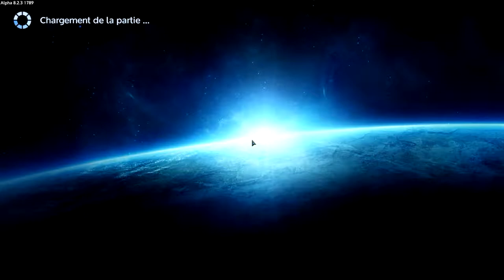Empyrion Ep.10 Alpha 8.2.4 Baston & Pétage de Plomb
Bonjour à tous cher abonné
Aujourd’hui nous allons faire une petite partie dans la galaxie d’Empyrion
Nous allons voir de début d’une partie solo en survival
Ont ce retrouve piéger et enrager
Ces séries et semi Let’s play semi Tuto
Nous somme sur la nouvelle version Alpha 8.2.4
Bonne vidéo
Un like
Partagez
Un commentaire
Merci à vous
Fringuy